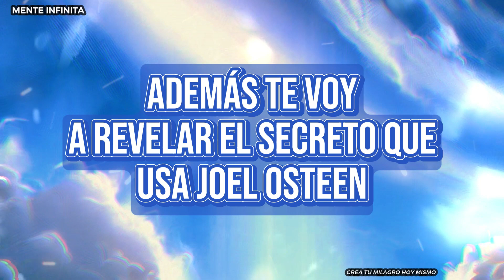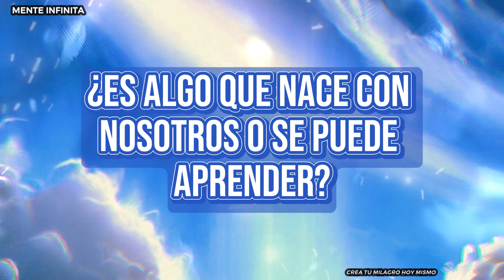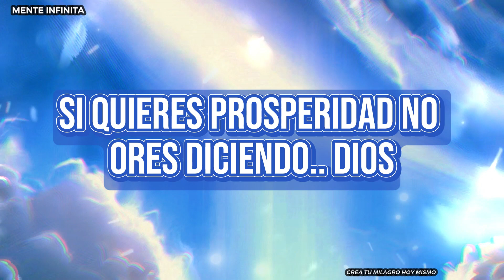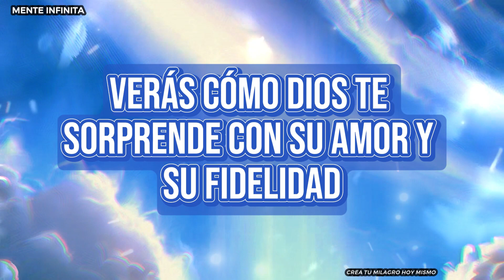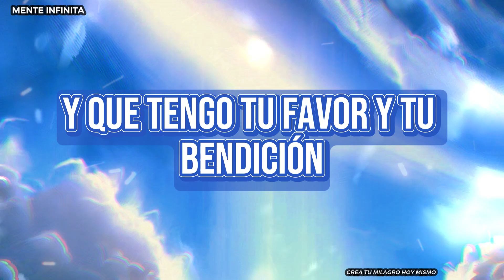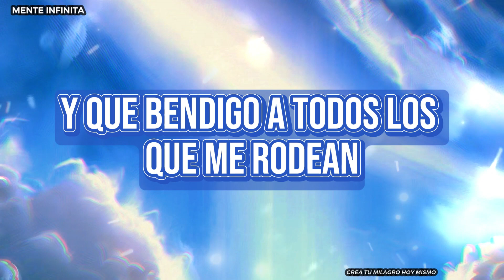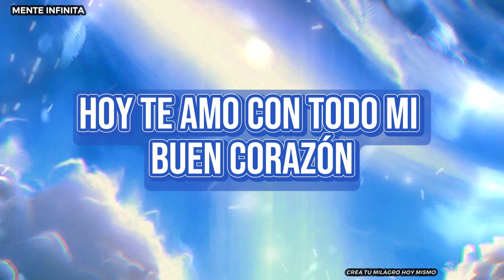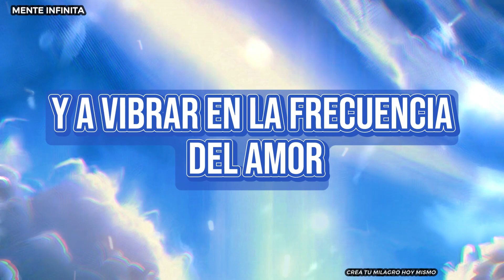🙏CÓMO CAMBIAR TU VIDA CON LA MENTALIDAD “YO SÍ PUEDO” Y LA ORACIÓN PODEROSA DE JOEL OSTEEN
En este video te voy a enseñar cómo puedes desarrollar la mentalidad “Yo sí puedo”, que te permitirá enfrentar cualquier reto y superar cualquier obstáculo. También te voy a revelar el secreto de Joel Osteen, uno de los pastores más influyentes del mundo, para orar con fe y recibir lo imposible. Además, te voy a dar una poderosa oración basada en la mentalidad “Yo sí puedo” que te va a abrir las puertas del cielo en tu vida y se van a cumplir todos tus sueños y se van a manifestar todos tus deseos. No te pierdas este video, porque te va a cambiar la vida.

COMPARTE ✅ si crees que este vídeo puede ayudar a alguien!!

ÚNETE a nuestro canal de Telegram exclusivo para nuestros mejores suscriptores ✨✨